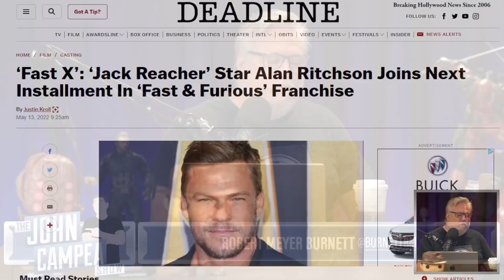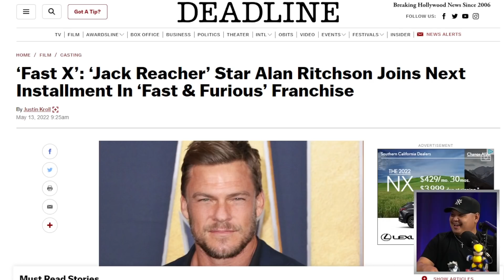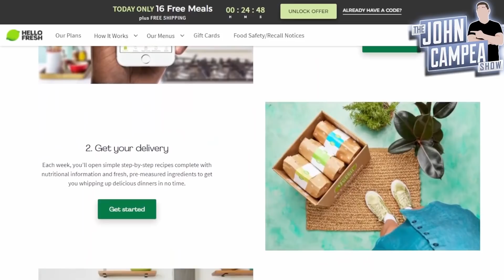Reacher Star Alan Ritchson Joins Fast X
Fast X (2023) - Plot unknown. Follows The Fast and the Furious film franchise.

Mic pre-amps

Streaming Software
Wirecast Pro